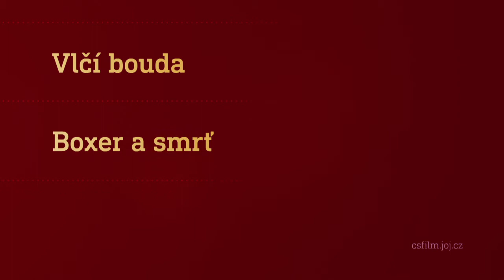Film na přání (27.2.2021 večer na CS FILM)